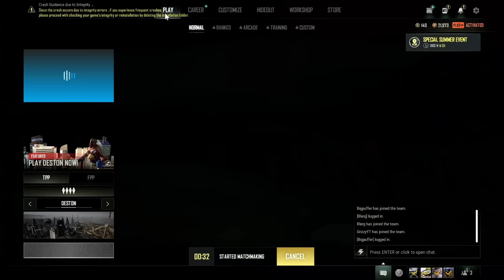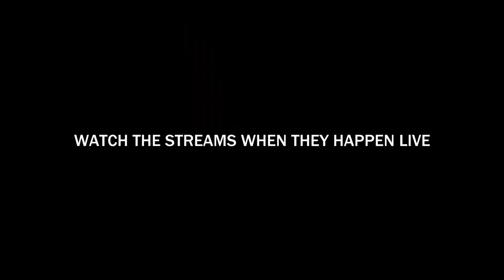PUBG is still HILARIOUS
Pan is simply the best content in PUBG 100%